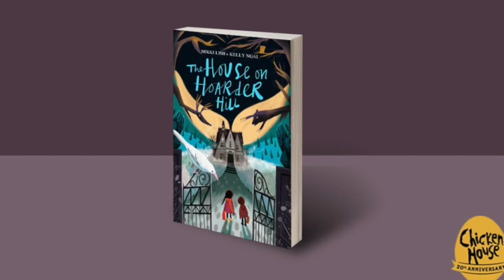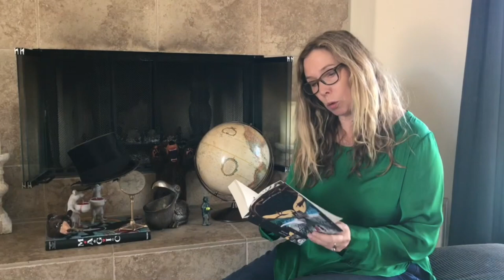COOPEDUPKIDS Story Sessions: Mikki Lish & Kelly Ngai and THE HOUSE ON HOARDER HILL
Join Mikki and Kelly as they read the prologue and first chapter of THE HOUSE ON HOARDER HILL.

Backing music composed by Walter Brandt, with full credits for audio (excluding COOPEDUPKIDS branding) belonging to Brandt Bros.